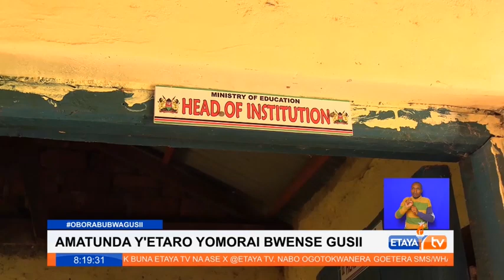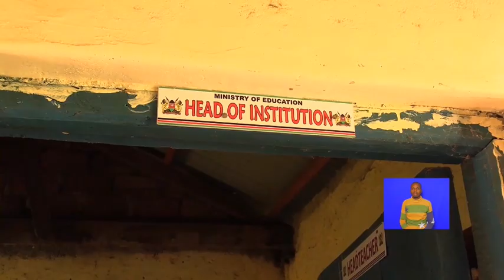Construction of classes at Kenyerere Comprehensive school after Pres Ruto laid a foundation stone